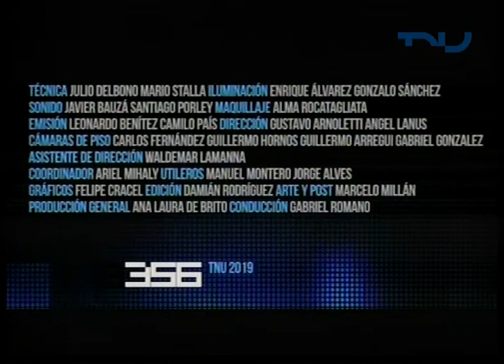33/56 (2/8/2019) - Gustavo Leal